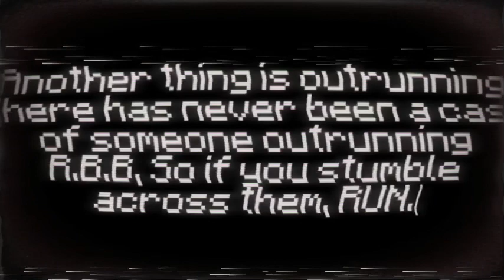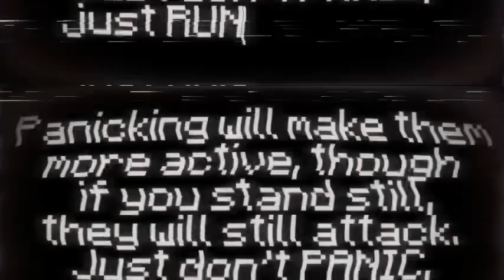CAPUCHIN GUIDE (VHS TAPE)